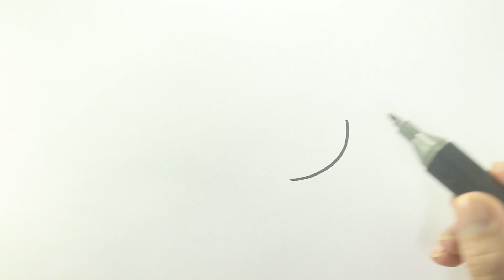Hướng dẫn vẽ con mèo dễ thương - Dạy vẽ tranh, tô màu con mèo cho trẻ mẫu giáo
Cảm ơn các bé đã xem hết  video của bố con Sulinh !